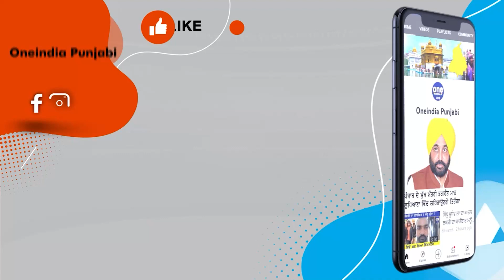Sidhu Moosewala ਕਤ+ਲ ਕੇਸ 'ਤੇ ਬਣੇਗੀ ਫਿਲਮ, ਇਸ ਮਸ਼ਹੂਰ ਨਿਰਦੇਸ਼ਕ ਨੇ ਖਰੀਦੇ Rights |OneIndia Punjabi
ਪ੍ਰੋਡਕਸ਼ਨ ਹਾਊਸ ਮੈਚਬਾਕਸ ਸ਼ਾਟਸ ਨੇ ਮਸ਼ਹੂਰ ਪੰਜਾਬੀ ਗਾਇਕ ਸਿੱਧੂ ਮੂਸੇਵਾਲਾ (Sidhu Moosewala Biopic) ਦੀ ਜ਼ਿੰਦਗੀ ਤੇ ਹੱਤਿਆ ਬਾਰੇ ਲਿਖੀ ਜੁਪਿੰਦਰਜੀਤ ਸਿੰਘ ਦੀ ਕਿਤਾਬ ਦਾ ਅਧਿਕਾਰ ਹਾਸਲ ਕੀਤਾ ਹੈ। ਮਿਲੀ ਜਾਣਕਾਰੀ ਅਨੁਸਾਰ ਜੁਪਿੰਦਰਜੀਤ ਸਿੰਘ ਦੀ ਕਿਤਾਬ ‘ਹੂ ਕਿਲਡ ਮੂਸੇਵਾਲਾ? ਦਿ ਸਪਾਈਰਲਿੰਗ ਸਟੋਰੀ ਆਫ ਵਾਇਲੈਂਸ ਇਨ ਪੰਜਾਬ’ ਉੱਤੇ ਜਾਂ ਤਾਂ ਫਿਲਮ ਬਣਾਈ ਜਾਵੇਗੀ ਜਾਂ ਕਿਸੇ ਸੀਰੀਜ਼ ਦਾ ਨਿਰਮਾਣ ਹੋਵੇਗਾ।ਇਹ ਕਿਤਾਬ ਇਸ ਸਾਲ ਜੂਨ ਵਿੱਚ ਪ੍ਰਕਾਸ਼ਤ ਹੋਈ ਸੀ ਜੋ ਸਿੱਧੂ ਮੂਸੇਵਾਲਾ ਦੇ ਨਾਂ ਨਾਲ ਮਸ਼ਹੂਰ ਸ਼ੁਭਦੀਪ ਸਿੰਘ ਸਿੱਧੂ ਦੀ ਜ਼ਿੰਦਗੀ ’ਚ ਅਪਰਾਧ, ਮਸ਼ਹੂਰੀ ਤੇ ਤ੍ਰਾਸਦੀ ਦੇ ਲੂੰ ਕੰਡੇ ਖੜ੍ਹੇ ਕਰਨ ਵਾਲੇ ਵੇਰਵੇ ਪੇਸ਼ ਕਰਦੀ ਹੈ।
A film will be made on the Sidhu Moosewala mur+der case, this famous director bought the rights.
                ~PR.182~